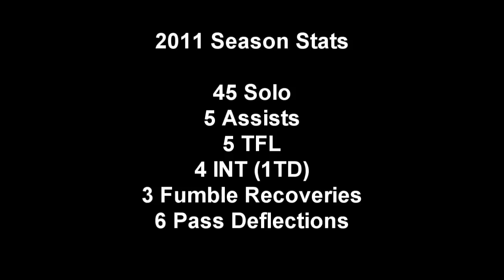Grant Matthews Eagan High School Senior Highlight Film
Grant Matthews 2011 Senior Highlight Film Eagan High School
2011 South Suburban 1st Team All-Conference Strong Safety